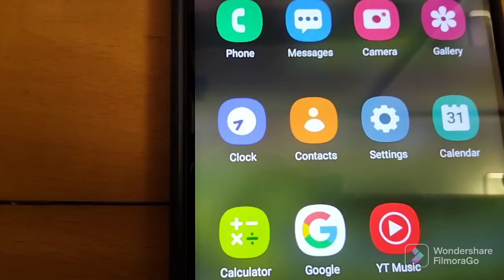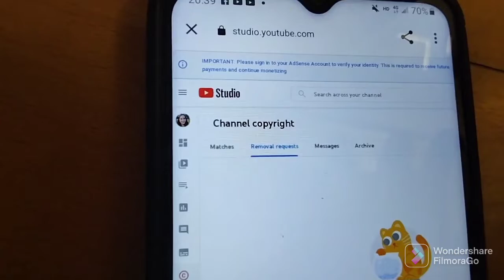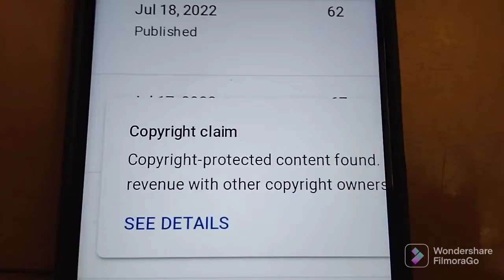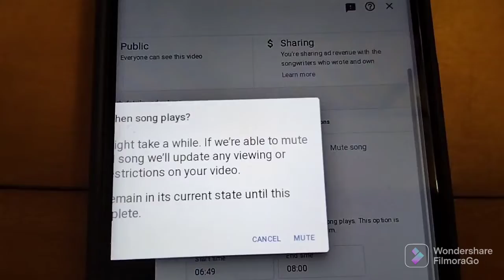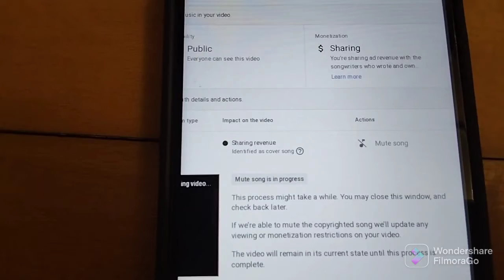PAANO E MUTE UPLOAD CPR OR COPY RIGHT,, VIDEO NAETO PARA LANG SA WALA PANG ALAM SA YT TULAD Q HEHE..